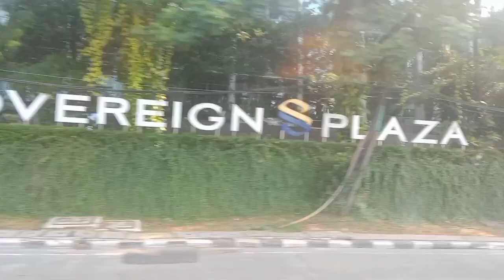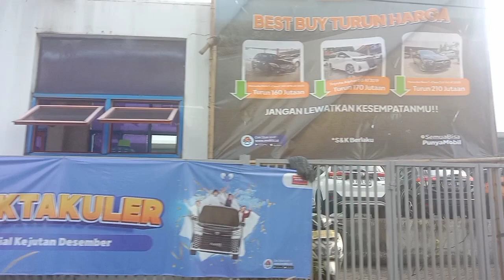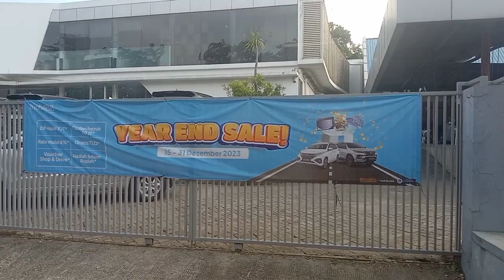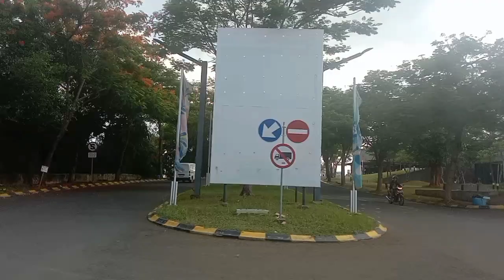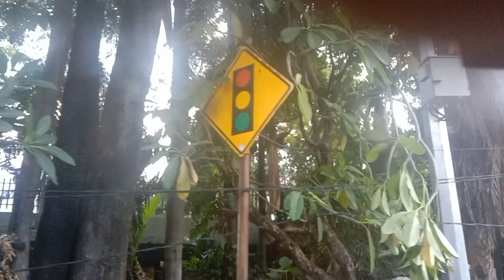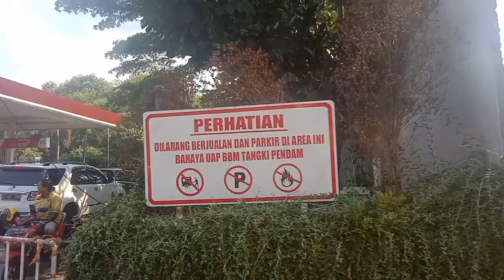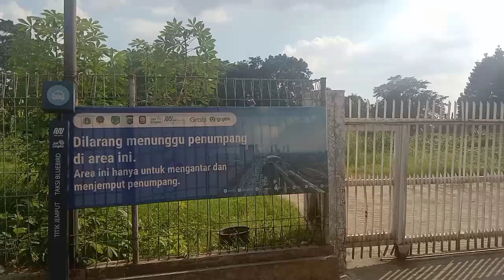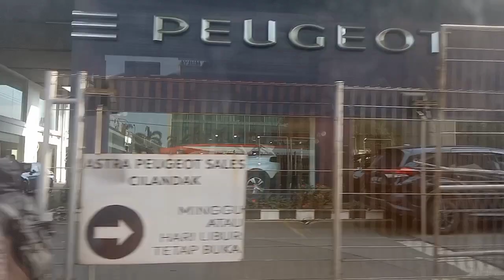VLOG‼️FIRST VISIT JAKARTA CITY INDONESIAN 😂😂 NICE VIEW 🇮🇩❤️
Di video ini kami menampilkan vlog perdana ke jakarta 🥰🥰